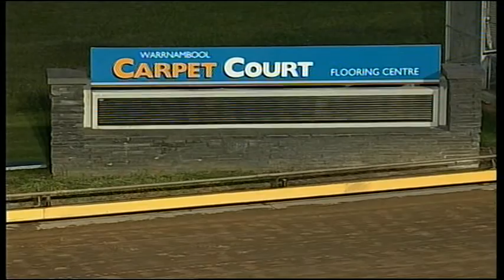WBL THU 31 MAR 16 R6